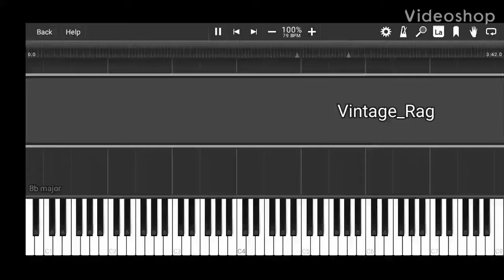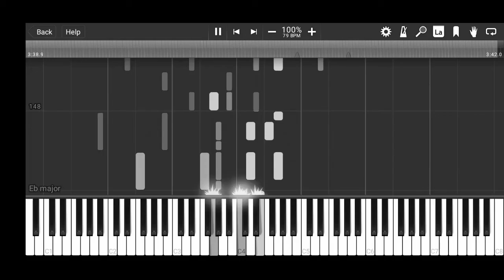Vintage Rag by Vincent Wilson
Here is a rag my friend Vincent Wilson wrote.